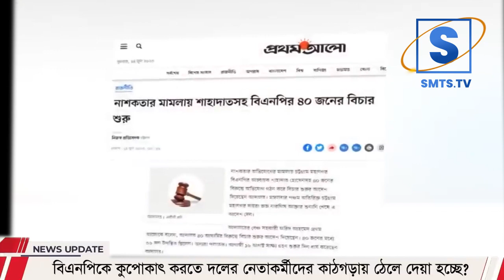বিএনপিকে কুপোকাৎ করতে নির্বাচনের আগে বিচার ব্যবস্থা কে যেভাবে হাতিয়ার করা হচ্ছে I Mostofa Feroz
জাতীয় নির্বাচনের আগে বিএনপির মনোবল ভাঙতে তৎপর ক্ষমতাসীনরা I Mostofa Feroz
সুপ্রিম কোর্ট আইনজীবী সমিতির নির্বাচনে তুলকালাম কাণ্ড! | Supreme Court | Bar Election
বিএনপিকে কুপোকাৎ করতে দলের নেতাকর্মীদের কাঠগড়ায় ঠেলে দেয়া হচ্ছে? I Mostofa Feroz I
বিএনপিকে কুপোকাৎ করতে দলের নেতাকর্মীদের কাঠগড়ায় ঠেলে দেয়া হচ্ছে?
বিএনপিকে নির্বাচনে আনতে আ.লীগের বিকল্প ফর্মূলা কি?সাড়া দিবে কি বিএনপি

আদালতের আদেশে এক দশক হয়ে গেল নির্বাচনকালীন সরকার পদ্ধতি তত্ত্বাবধায়ক সরকার ব্যবস্থা বাতিল হয়েছে। সংশোধিত সংবিধান অনুযায়ী, দলীয় সরকারের অধীনে অনুষ্ঠিত দুটো নির্বাচনেই আওয়ামী লীগ সরকার গঠন করলেও নির্বাচনের গ্রহণযোগ্যতা নিয়ে দেশ-বিদেশে বিতর্ক এখনো রয়ে গেছে। এ জন্য সরকারকে আন্তর্জাতিক মহলেও প্রতিনিয়ত নানা প্রশ্নের সম্মুখীন হতে হচ্ছে। আগামী নির্বাচনে সেই প্রশ্ন ও বিতর্ক কাটিয়ে উঠতে চায় ক্ষমতাসীন দল আওয়ামী লীগ। একই সাথে একটি অবাধ, সুষ্ঠু ও নিরপেক্ষ নির্বাচন অনুষ্ঠানের দিকে মনোযোগ রয়েছে সরকারের। এ জন্য তত্ত্বাবধায়ক সরকারের বিষয়ে আওয়ামী লীগ অনড় অবস্থানে থাকলেও ভেতরে ভেতরে বিকল্প ফর্মুলা নিয়ে নতুন করে ভাবছে। দলের ভেতর এমন অনানুষ্ঠানিক আলোচনার গুঞ্জন রয়েছে। প্রধানমন্ত্রী শেখ হাসিনাও আগামীতে নিবন্ধিত সব দলের অংশগ্রহণে বিতর্কমুক্ত একটি গ্রহণযোগ্য ও সুষ্ঠু নির্বাচন নিশ্চিত করতে চান বলে একটি নির্ভরযোগ্য সূত্রে জানা গেছে।সংশ্লিষ্ট সূত্র বলছে, আগামী দ্বাদশ জাতীয় সংসদ নির্বাচন অবাধ, সুষ্ঠু ও নিরপেক্ষভাবে করার জন্য সরকারের ওপর মার্কিন যুক্তরাষ্ট্রসহ উন্নয়ন সহযোগী প্রভাবশালী কয়েকটি রাষ্ট্র ও সংস্থার জোরালো চাপ রয়েছে। অবশ্য আগামী দ্বাদশ জাতীয় সংসদ নির্বাচন অবাধ, সুষ্ঠু ও নিরপেক্ষভাবে করার জন্য আগে থেকেই ঘোষণা দিয়ে রেখেছে ক্ষমতাসীনরা। এ দিকে সুষ্ঠু, অবাধ ও গ্রহণযোগ্য নির্বাচনের স্বার্থে তত্ত্বাবধায়ক সরকারের বিরুদ্ধে অনড় অবস্থানে থাকা দলটির নীতিনির্ধারণী মহল গ্রহণযোগ্য নির্বাচনকালীন সরকার পদ্ধতি কেমন হতে পারে তা নিয়েও ইতোমধ্যে ভাবতে শুরু করেছে। অতীতের বিতর্ক এড়িয়ে কিভাবে বিএনপিসহ নিবন্ধিত সব রাজনৈতিক দলের অংশগ্রহণে একটি অংশগ্রহণমূলক নির্বাচন নিশ্চিত করা যায় সে চিন্তাও করছে ক্ষমতাসীনরা।
রাজনৈতিক বিশেষজ্ঞদের মতে, ইতিবাচক চিন্তা থেকেই প্রধানমন্ত্রী শেখ হাসিনা সম্প্রতি একাদশ জাতীয় সংসদের প্রতিনিধিত্বকারী দলগুলোকে নিয়ে আগামী দ্বাদশ জাতীয় সংসদ নির্বাচনের জন্য নির্বাচনকালীন সরকার গঠনের কথা বলেছেন। সম্প্রতি গণভবনে সাংবাদিকদের এক প্রশ্নের জবাবে প্রধানমন্ত্রী শেখ হাসিনা বলেন, সংসদীয় দলগুলোকে নিয়ে আগামী নির্বাচনকালীন সরকার গঠন করা যেতে পারে, যদিও ব্রিটেনের ওয়েস্ট মিনিস্টারের গণতন্ত্র অনুসরণ করে দেশে আগামী সাধারণ নির্বাচন অনুষ্ঠিত হবে। তিনি আরো বলেন, আমরা আমাদের উদারতা দেখাতে পারি যে, সংসদে যেসব দল রয়েছে তাদের সংসদ সদস্যদের মধ্য থেকে কেউ নির্বাচনকালীন সরকারে যোগদানের ইচ্ছা প্রকাশ করলে, আমরা তাদের স্বাগত জানাতে প্রস্তুত রয়েছি। প্রধানমন্ত্রী বলেন, আওয়ামী লীগ এর আগেও এমন উদারতা দেখিয়েছে। ২০১৪ সালের জাতীয় নির্বাচনের আগে খালেদা জিয়াকে ওই নির্বাচনকালীন সরকারে তার দলের প্রতিনিধি দিতে বলা হয়েছিল। কিন্তু তারা তা করেনি।

*** ANTI-PIRACY WARNING ***